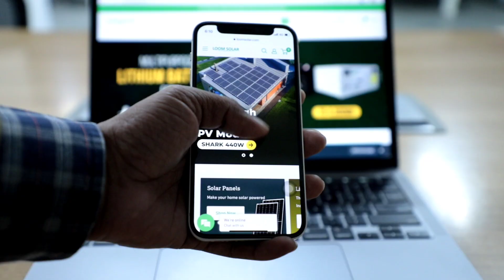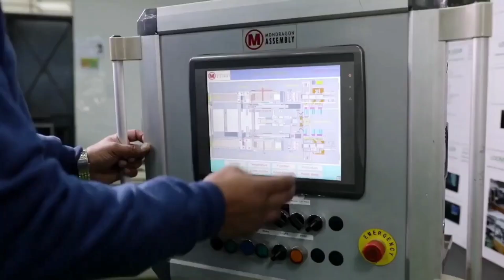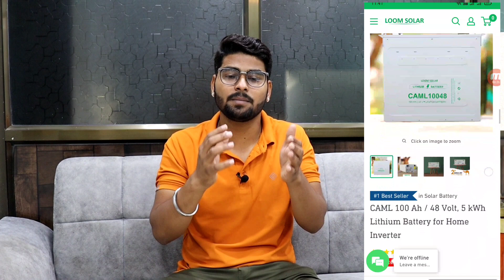सिर्फ 25000 लगाकर शुरू करे खुद का बिजनेस🔥🔥| Life Time Business Ideas | Low Invest business idea 2023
Namaskar Dosto,

Iss video me humne aapko bataya hai Loom Solar Startup Business Ideas ke baare me, vo bhi in Hindi.

Loom Solar is a start-up, a manufacturer of solar panels and Lithium batteries based out of Faridabad, Haryana. It is an ISO 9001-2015 certified company and recognised startup by Govt. of India.